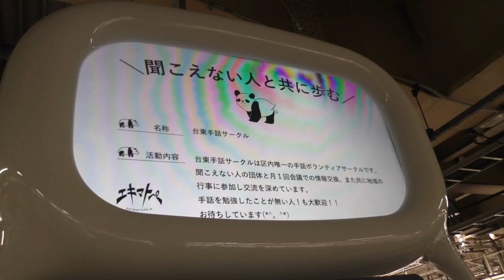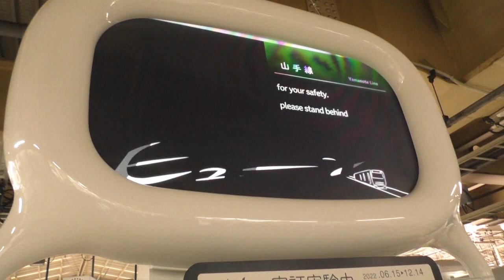ありがとう エキマトペ ホーム上の音を文字変換 上野駅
音が聞こえにくい人のために、ホーム上の音を文字変換するエキマトペの実証実験が始まりました。上野駅1・2番ホームです。